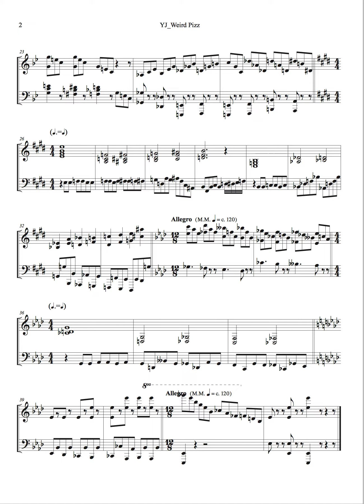For Prokofiev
Arranged by Eileen Cho